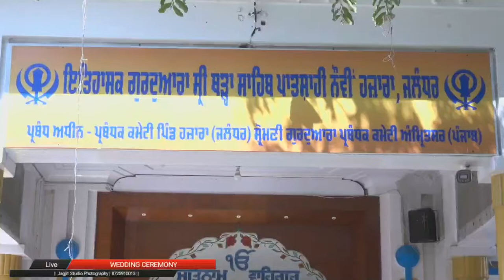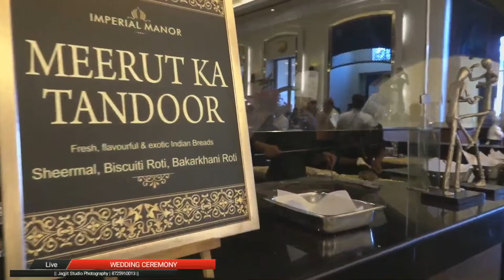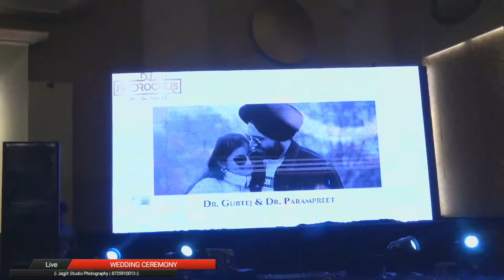Wedding Ceremony Of Dr.Parampreet Kaur & Dr. Gurtej Singh | Jagjit Studio Photography | 8725910013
Wedding Ceremony Of Dr.Parampreet Kaur & Dr. Gurtej Singh |